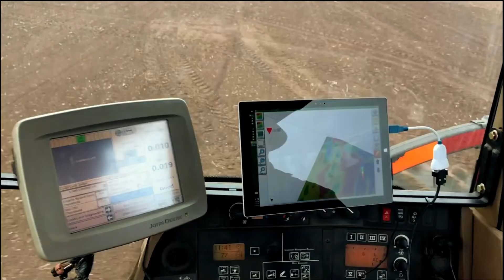Introducing OptiWorks | World's Best Farm Earthworks System | Agricultural Land Leveling Company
Introducing OptiWorks - World’s Best Farm Earthworks System

OptiWorks is the world’s most advanced in-cab farm earthworks system. It allows you to survey, design, AI optimize, and implement earthmoving operations with ease.

Out of the box, OptiWorks has more compatibility, features and functionality than competing systems:
- Survey Areas, Lines & Boundaries With Any RTK GPS
- Design Fast, Easily & With Lowest Earthworks Due To Unique AI:
- Best-Fit & Manual Plane (Single & Dual Grade)
- 1 Way Optimized Variable Grade Surface
- Any Way Optimized Variable Grade Surface
- Proposed = Existing + Offset
- Drains – Optimized Variable Grade
- 1 Click Send To Professional To Design
- Control Blade Height Automatically With Any Tractors Hydraulics & External Valves

Our unique AI optimization technology achieves cost savings of up to $500/acre through lower earthworks. This makes the program pay for itself in the first field.

Optisurface Earthworks Solutions,
Agricultural Land Leveling,
Farm Design Software,
Water Robbing Solutions,
Land Leveling Companies,
Gps Leveling Equipment,
Poor Draining Soil Plants,
Land Leveling Tractor,
Down Drain in Sugarcane Field,
Field Level Agriculture,
Igrade,
Land Grading,
Gps Coordinate,
Ground Leveling Machine,
Land Leveller,
Earth Levelling